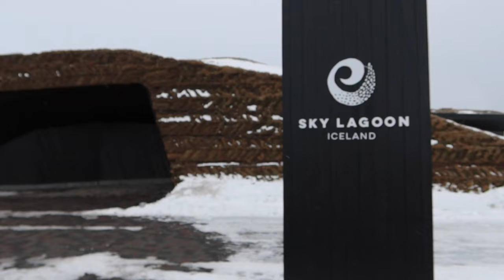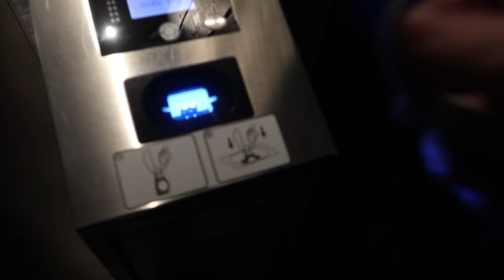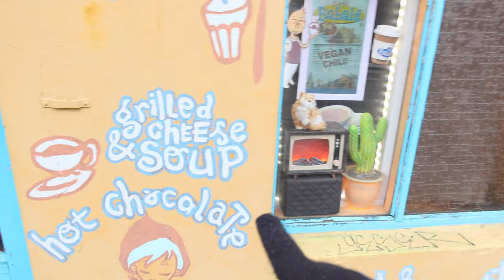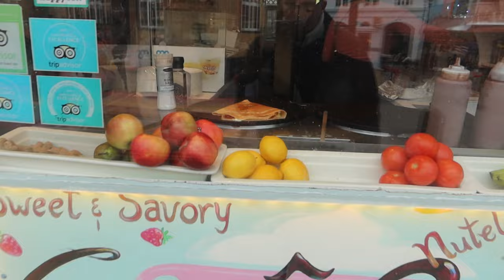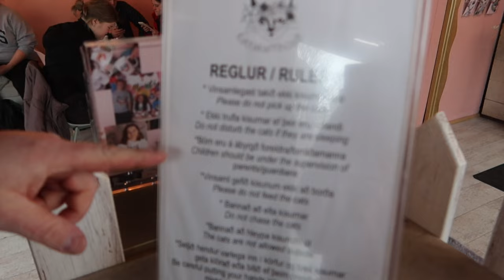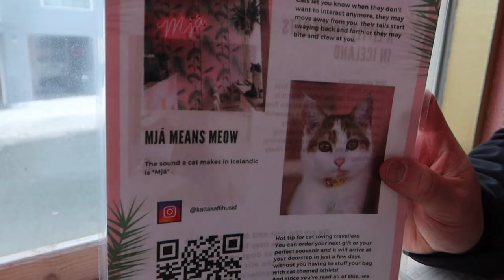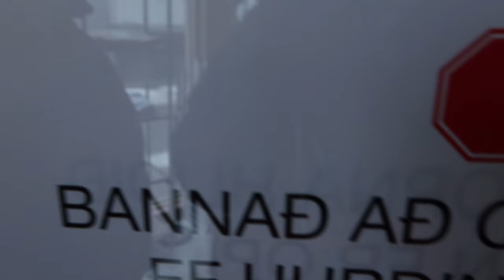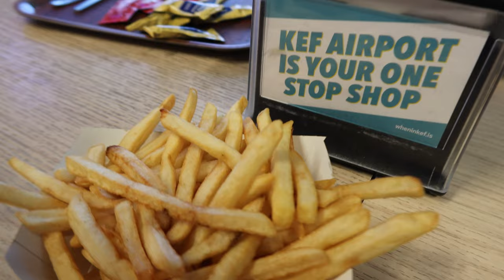ICELAND ROADTRIP | SKY LAGOON & EXPLORING REYKJAVÍK | WINTER TRAVEL VLOG 7!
Join us on the FINAL day of our Icelandic road trip as we soak up every last moment of this breathtaking country. Our day begins with ultimate relaxation at the Sky Lagoon, where we bask in the soothing waters and stunning views. Honestly guys, it really was something I’ve NEVER experienced before! 😍

Next, we venture into Reykjavik, immersing ourselves in the vibrant culture and charm of Iceland's capital city. From colorful streets to captivating landmarks, every corner holds a new discovery. Whilst we are there we make a furry pitstop at Iceland's ONLY cat cafe, savoring delicious coffee surrounded by adorable feline friends. 😻

As we bid farewell to Iceland and head back to Gatwick in London, we can't help but reflect on the incredible memories we've made with you all. But wait, is this truly the end? 😉 We're keeping a MASSIVE secret close to our chest and all will be revealed in the coming months. 👏🏼

We have so much coming up that I want you all to be a part of and I can't wait to have you along for the ride! ❤️

PS… If you’re like us and thinking of renting a car for your upcoming Iceland adventure then follow this link! 👇🏼